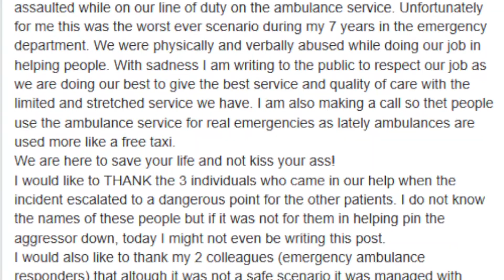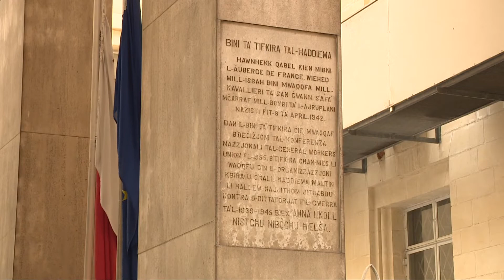"L-agħar esperjenza li għext" - Infermier aggredit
Wieħed minn tliet membri tal-istaff ta’ ambulanza, aggrediti minn Libjan li ordnalhom li jdewwuh, iddeskriva l-esperjenza li għadda minnha bħala l-agħar fis-snin tiegħu ta’ servizz.